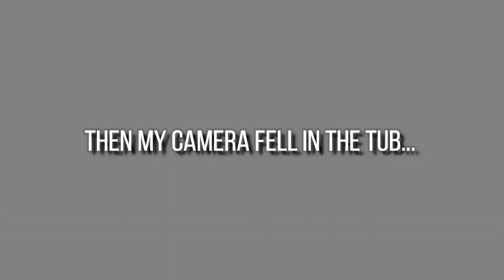we had a BIG day!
Really a big couple of days. Bobbi rolled over for the first time and is very proud of herself :) She also had her two month well check up.